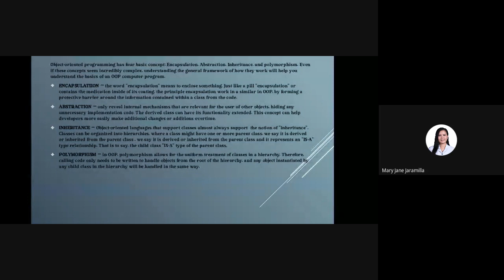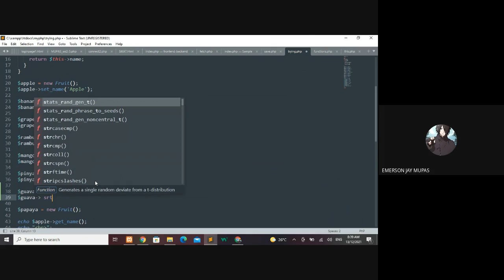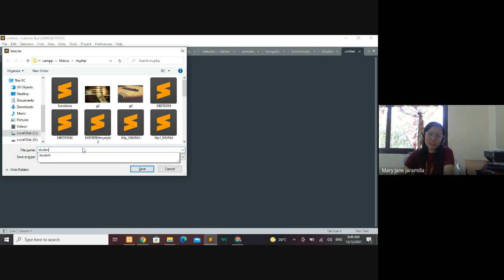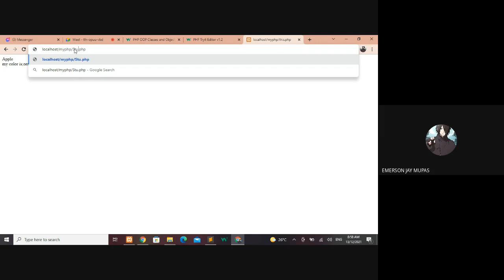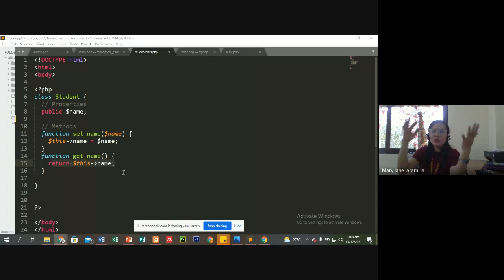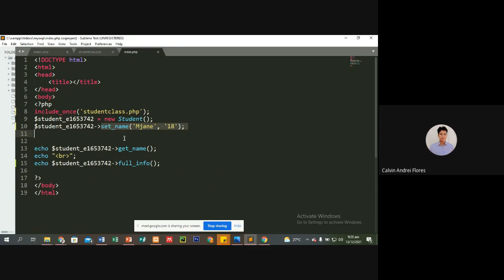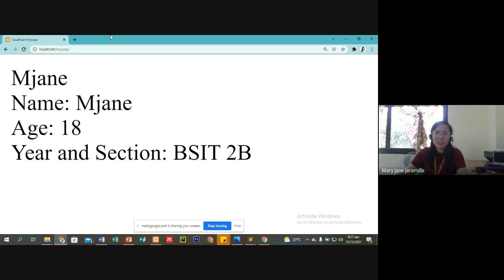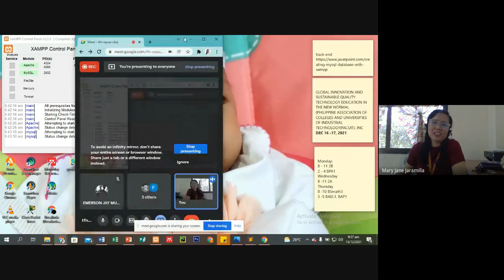Object and Classes 2021 12 13 at 16 28 GMT 8 BSIT 2B Group2 Report